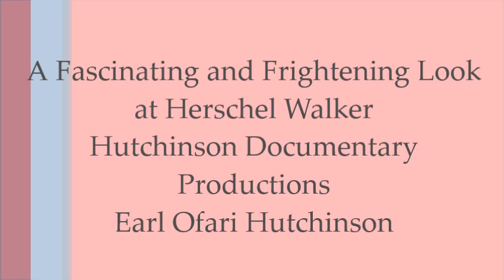A Fascinating and Frightening Look at Herschel Walker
A Fascinating and Frightening Look at Herschel Walker asks : Is Walker for Real? What does he represent? What does his candidacy for Georgia Senator say about the voters and America? Will the Herschel Walkers and Donald Trumps continue to be the future for American politics?